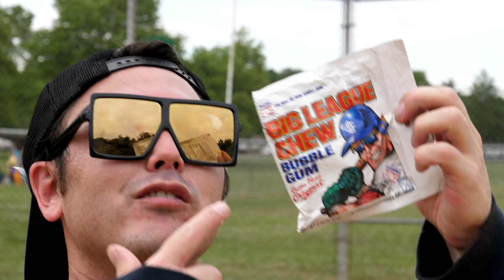BAT & BOUJEE ft. Absolyn (Music Video Parody)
AsianGlow production featuring Absolyn (Fun with Friends). Click CC for the sing-a-long karaoke lyrics.

Batter Up, Wind it Up, Hey!

Sun Drop. Pop top. Drippin' from the can, not a juice box. Energy so high it's a pop, pop, pop! Flying in the sky by a flock, flock, flock! We started out in the dugout as bench sitters. Knocking them outta the park, now we hitters. Call them my gang, or my team, or my crew. For crying out loud, even Blue's with us too.

Bat & Boujee. Rootin' for all of the rookies. My drink’s in a Fun with Friends coozie. We got mouthfuls of Big League Chew. My team is Bat & Boujee. Rootin' for all of the rookies. I might be a Fun with Friends groupie. We got mouthfuls of Big League Chew.

Once upon a time on a field in Tennessee. I came to play ball, and to leave a legacy. So let me wrap this up by rapping on this parody.

I'm a Big Game Hunter type. Got you in my iron sight. Line-drive, speed of light. Light you up like dynamite. Bubble gum soft lips. Grip that bat stick. Pitch that ball quick. Swing batter, don't miss.

Big bag bust it out. Pour em seeds into your mouth. Chew them up and spit them out. Now you know what I'm about. Big bag bust it out. Pour em seeds into your mouth. Chew them up and spit them out. All over the ground.

Bat and Boujee. Swing! Batter Up, Batter Up, Batter Up, Up, Up!

Credit:
Absolyn the Baller, Shot Caller
Captain Brittany
Erik the Umpire
Roxy on fleek
Mr. Jonathan Lilly's agent
Chad Brochill
Ashley Smashley
President Dusty
Viva Las Zane
Jarvis à la RooCrew
Lil' Lilly
AsianGlow

Music Video Parody of "Bad & Boujee" by Migos, "Up" by Cardi B, "Batter Up" by Nelly & St. Lunatics, "The Final Countdown" by Europe